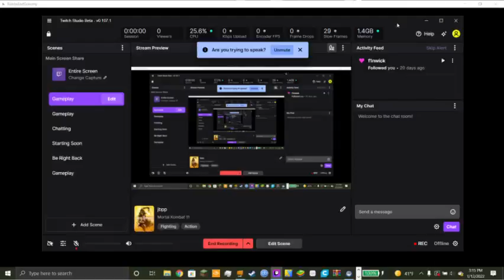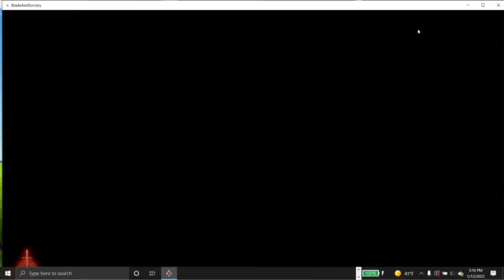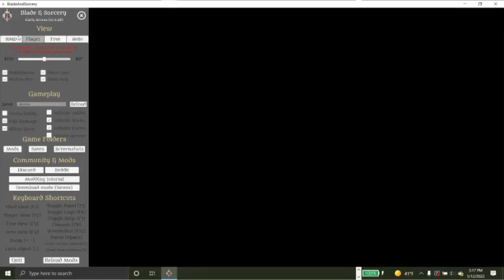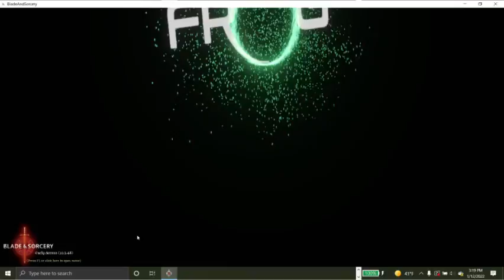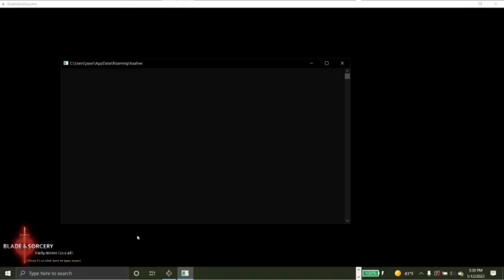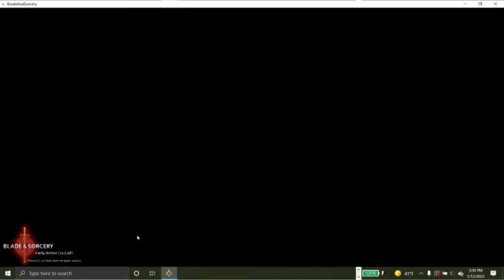Blade and Sorcery but I installed a mod to make it lag more